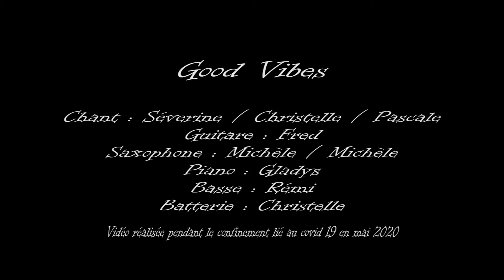LOVE SHACK - Good Vibes - vidéo en confinement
Joyeuse reprise de Love Shack, chanson originale des B52's.
Cette vidéo a été réalisée avec les moyens du bord pendant le confinement lié au Covid-19 en mai 2020 par un des ateliers variété du conservatoire à rayonnement intercommunal de Gaillon - Agglomération Seine-Eure

Vidéo conçue, montée et mixée par Emilien Golla, régisseur du conservatoire à rayonnement intercommunal de Gaillon - Agglomération Seine-Eure